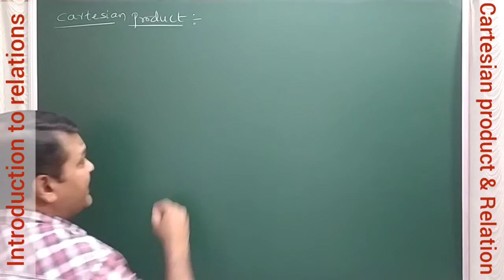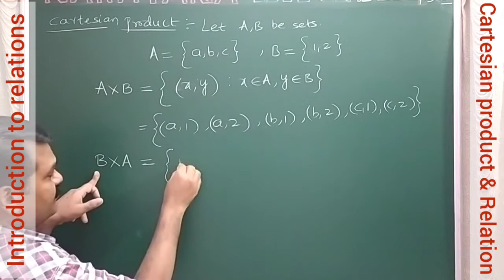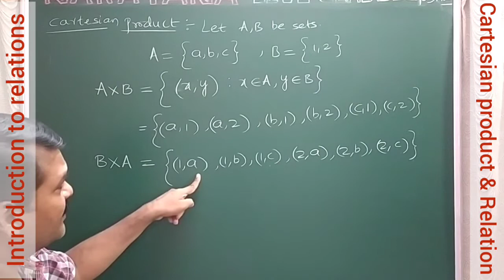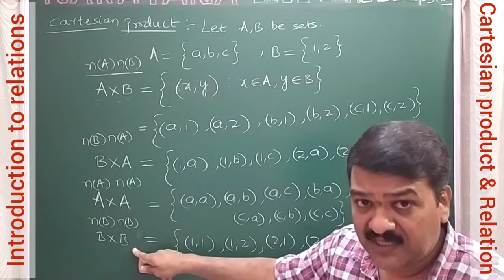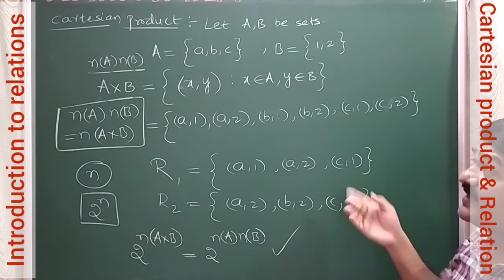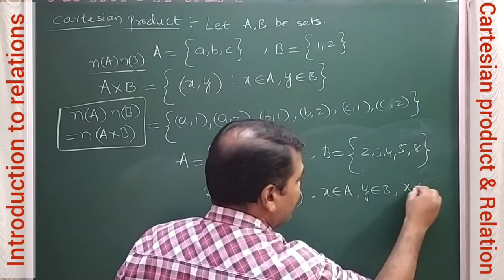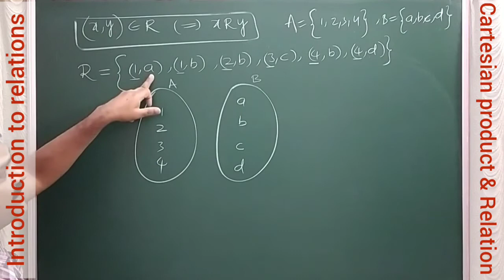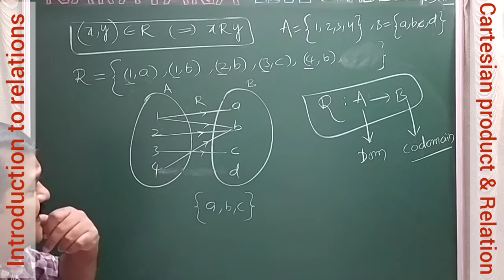Functions | Cartesian product and relations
Introduction to Functions. Cartesian product and definitions of relation and function